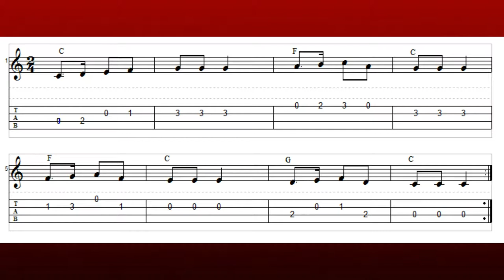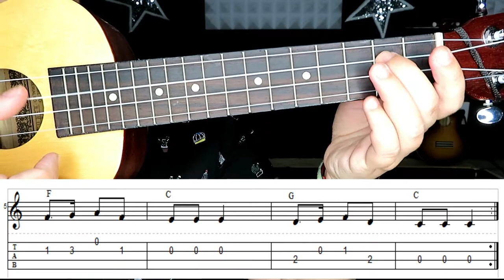UkeAula | ✅'Debajo un botón' (PUNTEO FÁCIL). TUTORIAL de UKELELE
🎸Tutorial ukelele. Nivel 2.1 -Debajo un botón' (punteo).